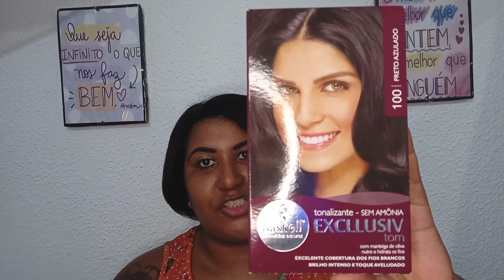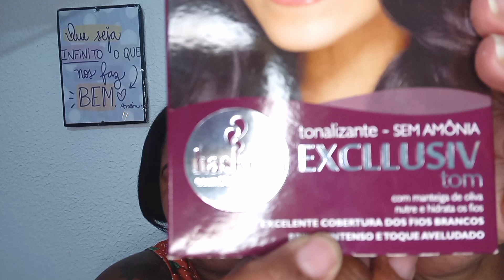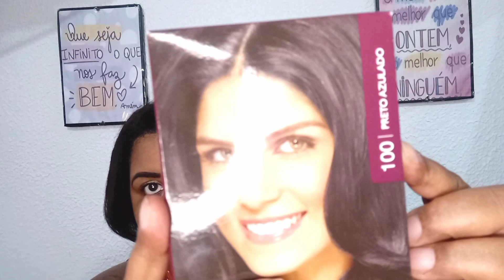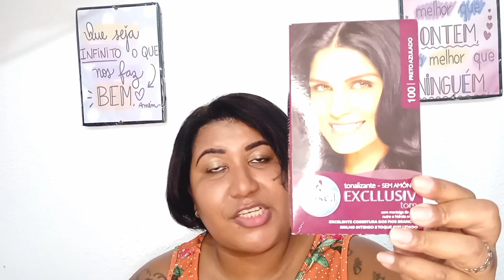💎TONALIZANTE EXCLUSIV TOM HASKELL MINHA EXPERIÊNCIA SINCERÃO DA BIA📢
🎀𝓒𝓪𝓫𝓮𝓵𝓸𝓼 & 𝓐𝓯𝓲𝓷𝓼🎀

𝓐𝓺𝓾𝓲 𝓯𝓪𝓵𝓪𝓶𝓸𝓼 𝓼𝓸𝓫𝓻𝓮 𝓒𝓪𝓫𝓮𝓵𝓸 𝓒𝓻𝓮𝓼𝓹𝓸 𝓐𝓵𝓲𝓼𝓪𝓭𝓸

🌹 VÍDEOS NO CANAL:
TODAS AS  TERÇAS E SEXTAS